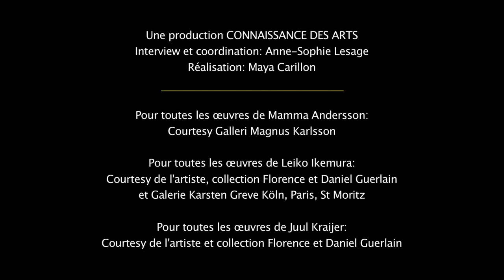Les nominées du 11e Prix de dessin de la Fondation d'art contemporain Daniel et Florence Guerlain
Marie Maertens journaliste et critique d'art, vous révèle le nom des trois artistes nominées pour le 11e Prix de dessin de la Fondation d'art contemporain Daniel et Florence Guerlain.